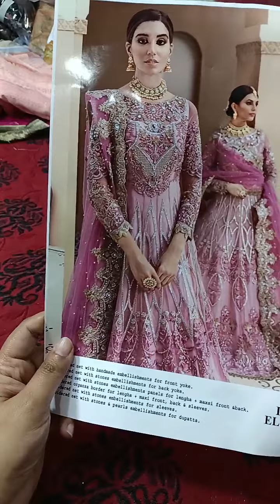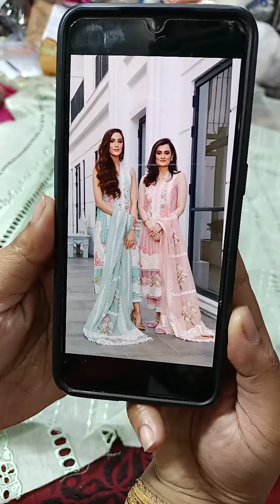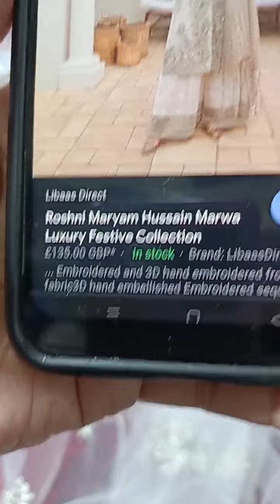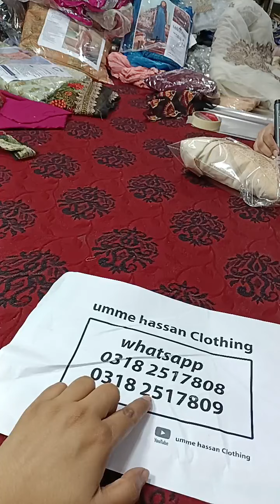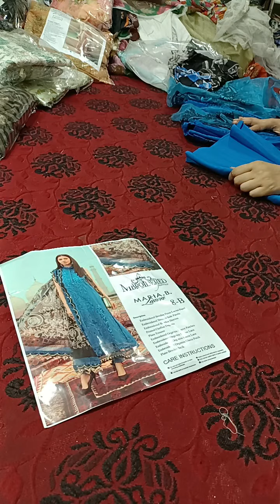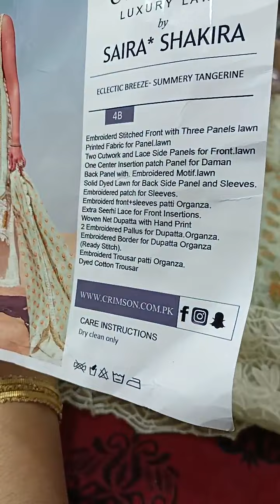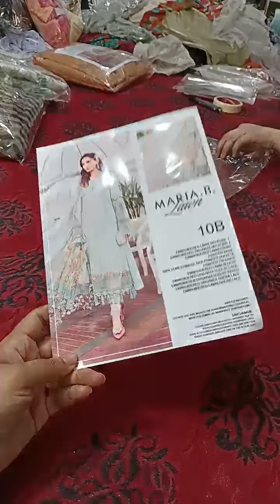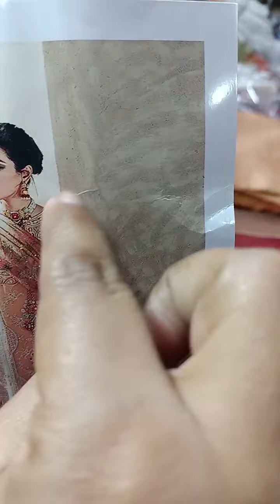Suffuse Fancy Panels, Elan Fancy Panels and Body*. Maryum Hussain ka new Stock aur Bohat kuch.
Maria B, Suffusem Crimson, Elaf, and many other Brands on Huge Discount   Whatsapp for order  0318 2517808